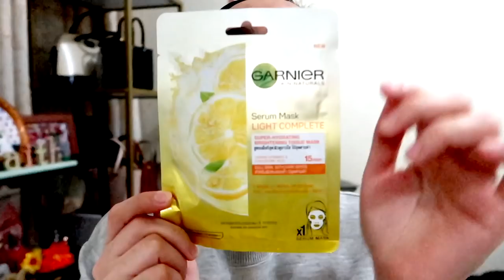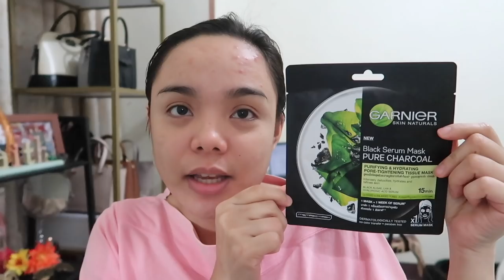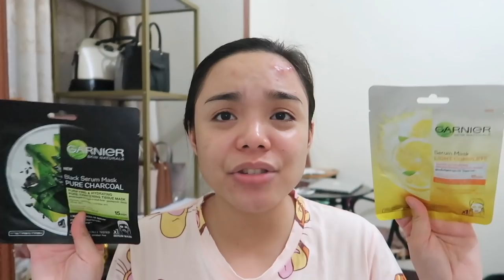NEW GARNIER SERUM MASKS | MURA AT MAGANDA PERO NAGBREAKOUT AKO!😢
🔶🔸🔸 HELLO!!!😉

Intro Price exclusive in Lazada and Shopee only is 59 Pesos but it is now available nationwide in Watsons and beauty sections for 69 Pesos.

You can get korean beauty products straight from Korea from the famous brands like COSRX, KLAIR'S, WISHTREND and many more, just go to this

or

You can buy korean beauty products from GIFTBOX (a direct distributor in the Philippines from Korea) from the famous brands like Some by Mi, COSRX, Innisfree, Holika Holika and many more.

🔶🔸🔸Got something for me to try? You can send it to my office address: 📪 Municipal Health Office Poblacion Bacolod Lanao del Norte 9205 Philippines

GOD BLESS!❤️💋